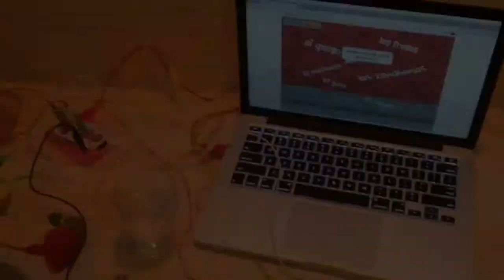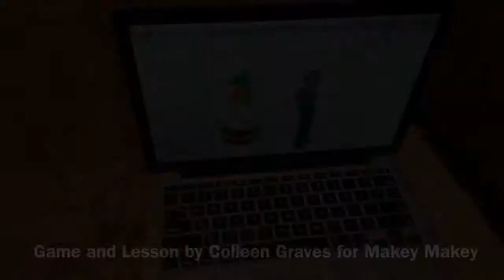Spanish Game for Makey Makey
This is a video of the Spanish Game created for Makey Makey Spanish Game Lesson.  This Spanish game is to be played with real objects by utilizing a MaKey MaKey to connect the correct keys to the objects. The purpose of this video is to show how students will interact with real objects while practicing Spanish!